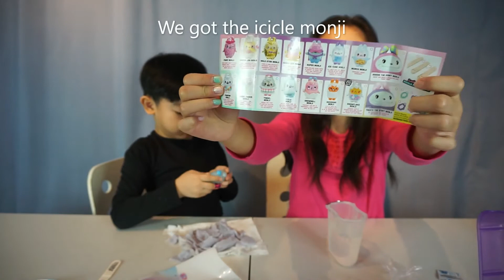I Dig...Monsters | Toy Unboxing | Cassia's Channel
Hey guys! So today, we are going to be unboxing I Dig Monsters Plush!

Link to buy I Dig Monsters Plush Surprise: